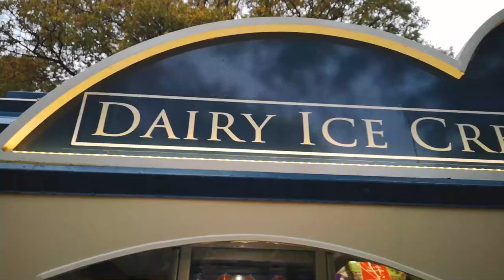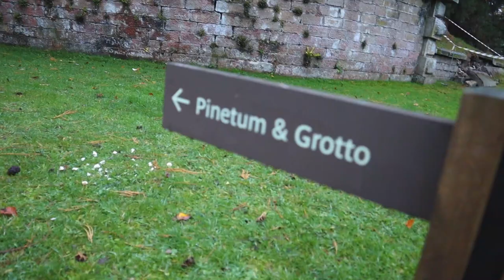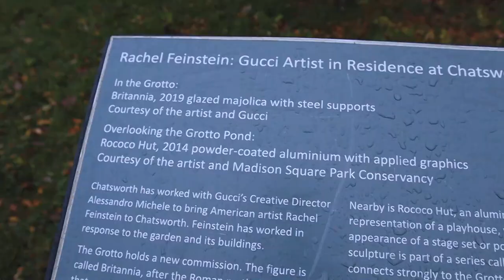VISITING CHATSWORTH HOUSE AND GARDENS | Christmas at the location for Pride and Prejudice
In this episode Hayley and Kyle explore the famous Chatsworth House in the stunning Peak District National Park. This house and garden is an incredible location to visit and has featured in several popular films and tv series! You don't want to miss this episode!

MAVIC MINI DRONE
INSTA 360 ONE X CAMERA
CANON EOS M50
RODE VIDEO MIC
DJI GIMBAL
HUAWEI P20 PRO
CARBON FIBRE SELFIE STICK
OUR SCOOTERS!
GORILLA POD